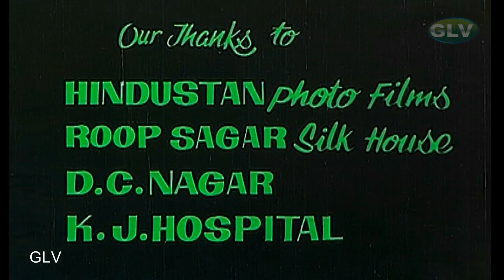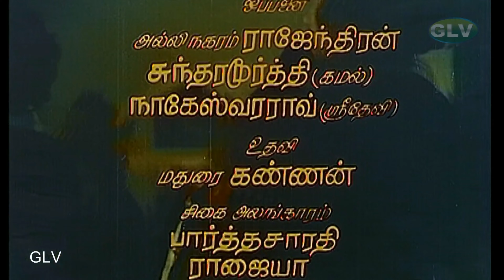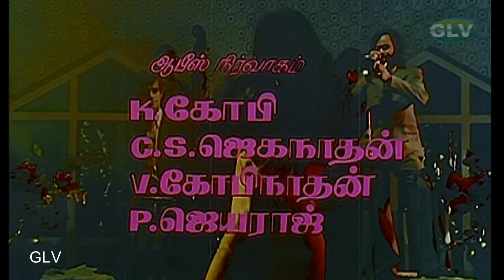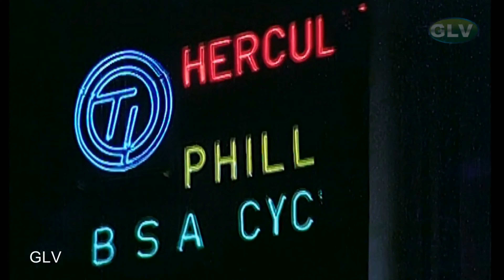SIVAPPU ROJAKKAL MOVIE 4K | Kamal, Sridevi, Vadivukkarasi Super Hit Thriller Movie | goundamani .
Directed by : P. Bharathiraja
Produced by : J. Padmavathi
Written by : P. Bharathiraja ,K. Bhagyaraj (dialogues)
Leading Characters : Kamal Haasan, Sridevi, Goundamani , Bhagyaraj, Vadivukkarasi .
Cinematography : P. S. Nivas
Edited by : P. Bhaskaran
Release date : 28 October 1978
Country : India
Language : Tamil
Sivappu Rojakkal Movie | Kamal, Sridevi Super hit Romantic Movie | Thriller Murders Movie . Dileep is a successful industrialist who runs a company named Minerva Exports & Imports. Despite his humble exterior, he has a dark side; he preys on nubile girls, has sex with them, and kills them. These proceedings are video-recorded and watched by his adoptive father and mentor, another deranged woman-hater who, as with Dileep, had a disillusioning experience with women in his past. The old man stays holed up in a far corner of Dileep's mansion watching his adopted son carry out what he is too infirm to do. The victims are buried in Dileep's garden and a rosebush is grown above. Dileep meets a garments saleswoman, Sarada, and develops a romantic attraction for her. Conservative Sarada insists that Dileep must marry her if he wants to have his way with her. The romance proceeds and culminates into marriage. On their first nght after marriage, Dileep rushes away to tackle a witness who had seen him taking Chitra, an employee of Minerva, to a restaurant; Chitra was subsequently killed by Dileep. The witness, a waiter at the restaurant, demands money to be silent, forcing Dileep to kill him. Meanwhile, Sarada, who has been waiting for Dileep, notices several odd situations in the home. Dileep's cat licks Sarada's blood after she inadvertently cuts her finger. The cat chases her and she ends up in a secret room where the entire story of Dileep is written on a wall by him. It contains details of his deranged life and the names of the girls he had killed. Frightened, Sarada rushes out and stumbles into the room of Dileep's adoptive father (who Dileep had told her was mentally ill and not to be disturbed) and gets shocked seeing him watching videos of Dileep having sex with girls and killing them. Sarada screams, catching his attention but manages to lock him and tries to escape from the home, but Dileep returns. When Dileep goes to park his car, Sarada rushes out of the house. After freeing his adoptive father and realising that his cover is blown, Dileep chases Sarada. The chase culminates in a graveyard where Dileep accidentally gets impaled by a cross but survives. When he continues to chase Sarada while staggering, he is caught by the police. Dileep is imprisoned but becomes mentally imbalanced. He keeps chanting and writing Sarada's name on the wall as it is the only coherent thought that remains; all other memories have been erased from his mind. Sarada, instead of remarrying, regularly visits Dileep in jail, confident that her marriage will be saved and Dileep will be released soon.
SIVAPPU ROJAKKAL MOVIE